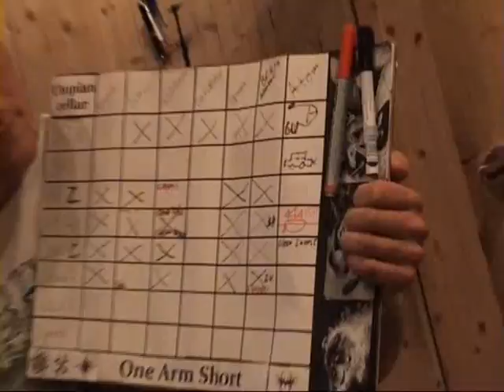One Arm Short Studio diary#2 Studio gitarr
In the studio laying down some awesome guitars. Enjoy!